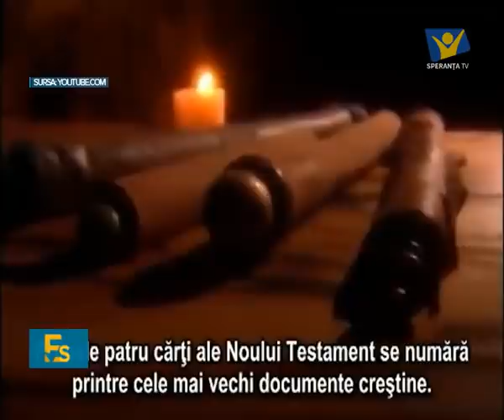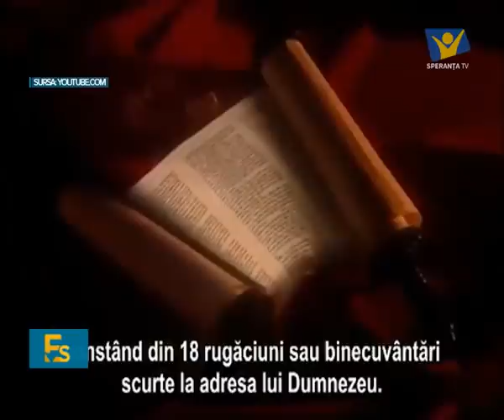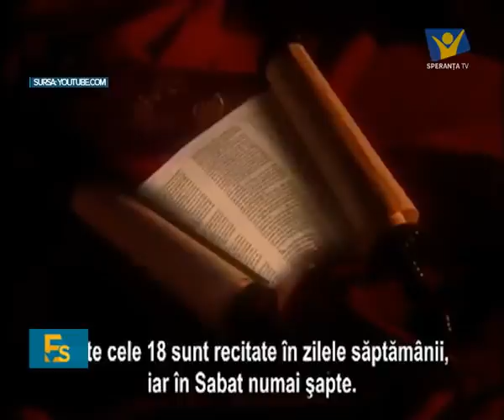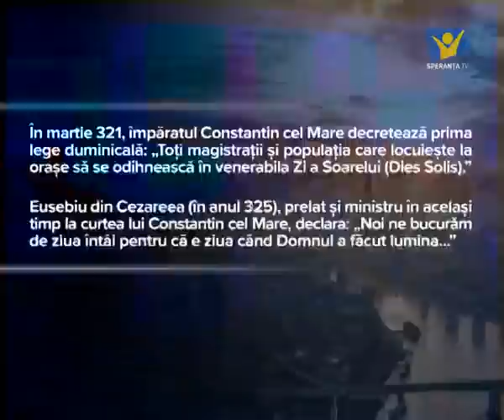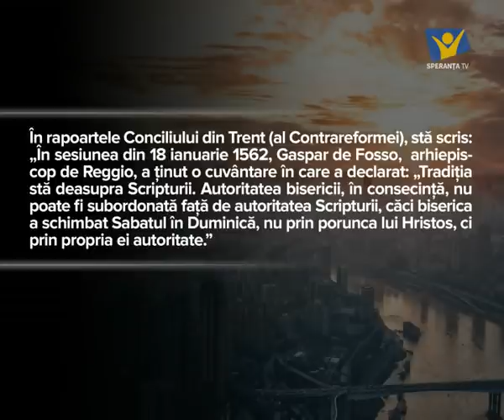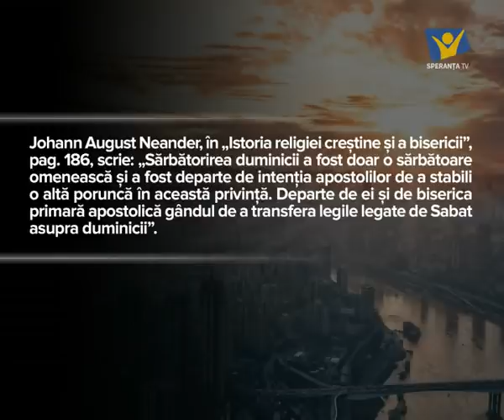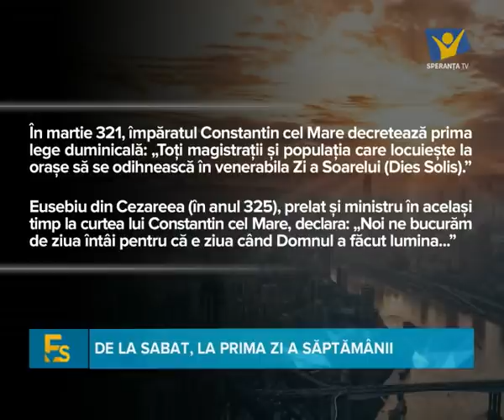De la SABAT, la DUMINICA | EDITIE SPECIALA | 13.02.2020 | Tiberiu Nica | SperantaTV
De la SABAT, la prima zi a săptămânii | EDITIE SPECIALA | 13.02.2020 | Tiberiu Nica | SperantaTV

Invitati:
- Prof. univ. Dr. OTNIEL BUNACIU (Decan Facultatea de Teologie Baptistă, București, Biserica Baptistă)

- Ps. SORIN HORIA TRIFA (Biserica Luterană Confesională din România)

- Arhid. Lect. univ. Dr. IONUȚ MAVRICHI (arhidiacon la parohia Cașin din București, sociolog, teolog, profesor la Facultatea de Teologie Ortodoxă din București., Biserica Ortodoxă Română)

- Prof. Drd. CIPRIAN GHEORGHE-LUCA (Director Liceul Teologic Penticostal „Emanuel” din București, Profesor de Discipline Teologice de Specialitate)

- MARIUS NECULA (pastor Biserica Adventistă de Ziua a Șaptea)

- VIRGIL ACHIHAI (Președinte Biserica Creștină după Evanghelie, Secretar General al Alianței Evanghelice din România)